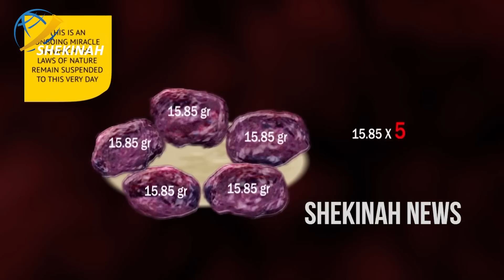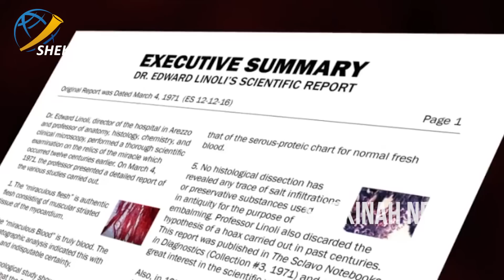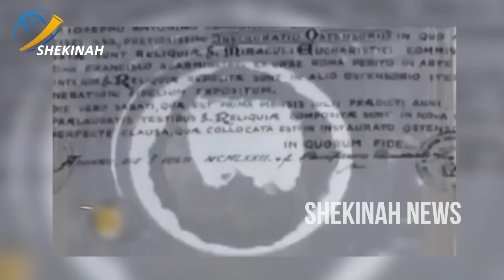തിരുവോസ്തി ക്രിസ്തു ശരീരമല്ലെന്ന് വൈദികൻ...എന്നിട്ടോ. Priest denied presence of Jesus in Eucharist.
തിരുവോസ്തി ക്രിസ്തുവിന്റെ ശരീരമല്ലെന്ന് വൈദികൻ!!😱😱
എന്നിട്ടോ??

Priest  denied presence of Jesus in Eucharist.

Idukki Vision  Channel No:51
Bhoomika :52
Malanad Vision  :56